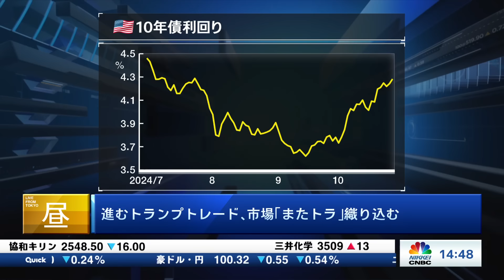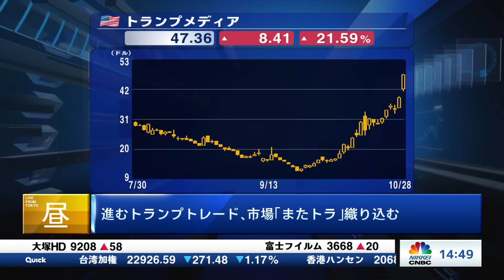【10月29日(火)東京株式市場】日経平均株価は続伸、衆院選後に買戻し／米大統領選前に進むトランプトレード、日本株・銀行株や防衛株⇧／円安効果で高まる業績期待／取引時間延長、場中決算増で投資戦略も変化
【2024年ラストチャンス‼】
有料動画配信サービス「日経CNBC online」
2024年10月末日までの利用料が無料になる入会キャンペーンを開催中‼

「チェック！ラスト15分＋大引け解説│2024年10月29日(火)」
解説：日経QUICKニュース社 記者 鈴木 孝太朗氏
聞き手：日経CNBC キャスター 佐久間 あすか
大引け速報・個別株ランキング：日経CNBC 夏田理央

〈目次〉
00:00　【14時45分】衆院選後、買戻し続く
01:09　株価はレンジ相場の範囲内、材料待ち
01:44　今後の予定、関心は国内から米国へ
・31日(木)日銀会合
・1日(金)米雇用統計
・5日(火)東証の取引時間延長、米大統領選投開票
・7日(木)FOMC
・11日(月)特別国会召集、首相指名選挙
03:24　「またトラ」織り込み進むトランプトレード
04:31　トランプ銘柄の象徴トランプメディア急伸
05:02　米長期金利上昇で国内銀行株上昇、防衛も
06:13　日東電工が急伸、「森より木」へ
07:06　円安効果で業績期待、さくらネットなど
08:15　取引時間延長まで1週間、場中決算増加へ
・延長初日は鈴木記者・昼エクスプレスは時間拡大
09:20　11月6日の主な決算・投資戦略に変化も
・12時：日本郵船
・13時：IHI・ホンダ・伊藤忠・ヤマハ発
・13時55分：トヨタ
10:53　【大引け】日経平均高値引け、TOPIX続伸
11:54　TOPIX優位の展開、目先はアメリカの動向
13:28　売買代金・値上がり率・値下がり率ランキング
15:17　大切なお知らせ「昼エクスプレス」時間延長
・日銀総裁会見ウラ解説、米雇用統計LIVE解説も
※詳しくは日経CNBCのホームページをご覧ください

▼日本株個別銘柄・業種▼